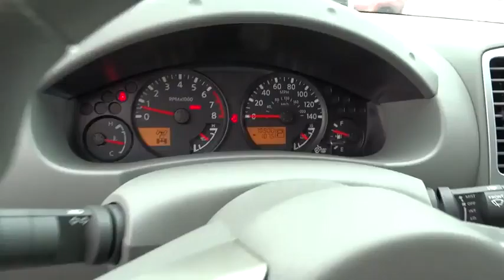2011 NISSAN FRONTIER 4WD CREW CAB Redding, Eureka, Red Bluff, Northern California, Sacrame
2011 NISSAN FRONTIER 4WD CREW CAB SV V6 - Stock#: 520711 - VIN#: 1N6AD0EV9BC413448